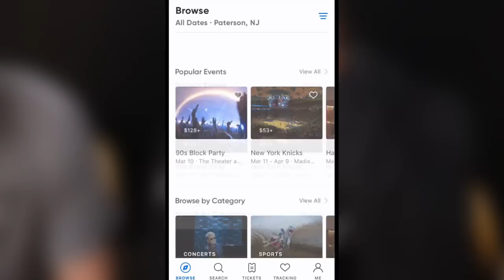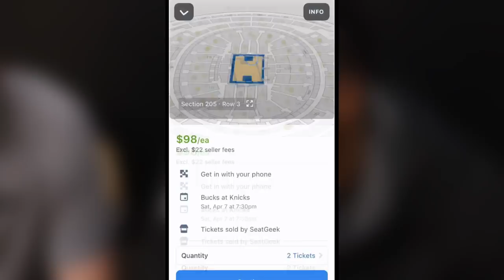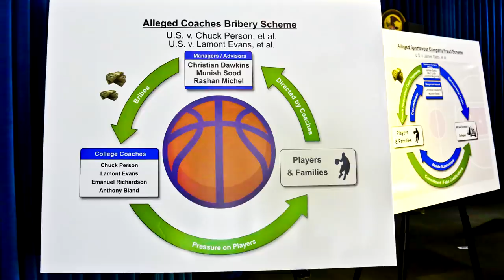What's Going On With Emmanuel Mudiay's NBA Career?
Emmanuel Mudiay used to be a potential #1 pick of the 2015 NBA draft, but his career has started off very rocky. He spent 2.5 seasons with the Denver Nuggets before they gave up on him and traded him away to the New York Knicks. So...what's going on with Mudiay's NBA career?

► Sources:
Stats and box-scores from Basketball-Reference.com